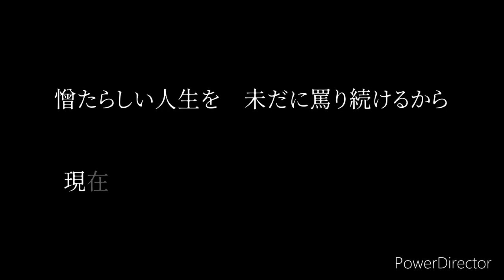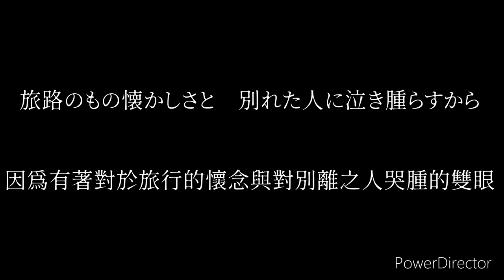amazarashi - 鴉と白鳥 (烏鴉與天鵝） 中日歌詞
鴉と白鳥

作詞：秋田ひろむ
作曲：秋田ひろむ

際立って透明な　霜が降りる頃　鴉の目玉は瑠璃色
特別透明的霜降之時 烏鴉的眼珠是琉璃色的

凍てつく寄る辺ない夜を　忌々しく睨み続けたから
因為在凍寒無依靠的夜 忌諱地持續怒視的關係

街へ降りれば石を投げられて　森では鼻摘まみ者
降落於街的話就被議論 在森林則是被鄙視之物

ほとほと疲れて逃げ込む　納屋で憂鬱を育てた
而非常疲憊地逃往小屋 於此孕育出了憂鬱

愛されたいと願うことを　恥じてしまうには十分だった
就連期盼想被愛之事也變得了羞恥也罷

この長い孤独は
這般漫長的孤獨

この羽根が黒く染まってしまったのは
將這片羽毛染黑的原因是

妬みで黒ずんだ泉に浸したから
浸入了因為嫉妒變黑的泉水啊

声が酷くしゃがれてしまったのは
這聲音極度嘶啞的原因是

憎たらしい人生を　夜通し罵り続けたから
因為整夜都持續謾罵著這可惡的人生啊

失意のほとりで　出会ったあの人は
在失意湖畔 相遇的那人

桑の実の紅い目玉と白い羽根
有著桑椹般的紅色眼珠與潔白羽毛

陽の光集め　故郷へ帰る旅路の途中
是陽光的聚集處 回歸故鄉旅途的途中

普通じゃないのは人と違うから
並非普通的是因為和他人不同

人と違う二人が揃えば　僕らだけの普通
所以和他人不同的兩人如果聚在一起的話 就只剩我們的普通了

その羽根が白く空にはためくのは
那片羽毛在空中潔白地飄逸的是

故郷の雪景色の天鵞絨を纏うから
因為纏繞著故鄉雪景的天鵝絨

僕らきっとどこか似ていた
我們一定會有某處很相像著

それはこの地上で　同じ痛みに集うから
那是因爲在這片土地上 聚集著同樣的痛處

「ここにいるべきじゃないよ　もっと相応しい場所があるよ」
「你不應該要在這裡的啊 會有更適合你的場所存在呀」

君はそう言い旅に戻った　白い羽根が空に際立った
你如此地說著並回歸旅途 潔白羽毛在天空格外地耀眼

同じ色に交れば普通で　他に交れば僕ら除け者
要是同樣色彩交流的話 我們便是便是普通的人
而與其他色彩來往的話 我們便是被排擠的人啊

所在変われど僕は変わらず僕である　この羽根と等しく
即使所在如何改變，我還是那個不變的我 和這根羽毛相等的我

そんな僕を僕は誇るよ
我很自豪那般的我啊

この羽根が黒く　忌まわしくはためくのは
這根羽毛 不正且不潔地隨風搖曳的是

僕が僕である痛みに羽ばたくから
我因為我的痛楚而展翅的關係

声が酷く耳障りなのは
而聲音非常刺耳的原因是

憎たらしい人生を　未だに罵り続けるから
現在仍持續咒罵 這可恨的人生的關係啊

際立って透明な　霜が降りる頃　白鳥の目玉は紅色
格外透明的霜降之時 天鵝的眼珠是紅色的

旅路のもの懐かしさと　別れた人に泣き腫らすから
因為有著對於旅行的懷念與對別離之人哭腫的雙眼

本影片僅供翻譯練習，並未開啟盈利，如果侵犯相關權利，將會立即下架影片。

この動画を翻訳の練習として、収益的なことはありません。関連する権利が侵害されることがあれば、動画はすぐに削除されます。